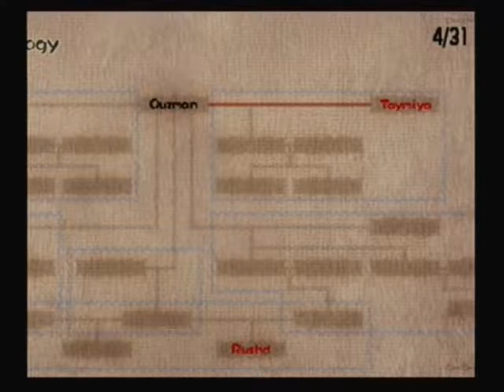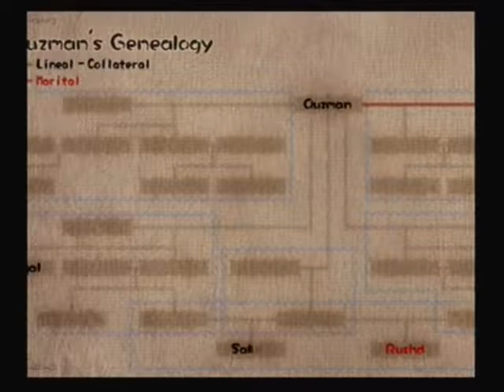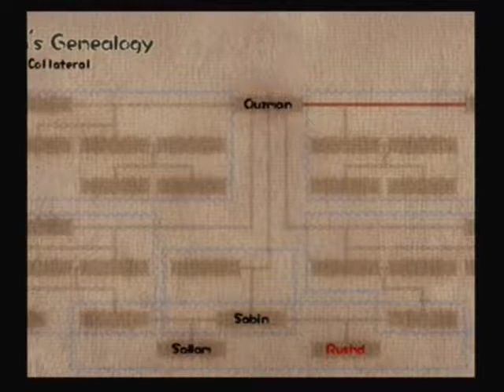OoC - BK: EWatLO - Ep 19: Everything's For Combat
Good relationships? In this JRPG? It's more likely than you think.